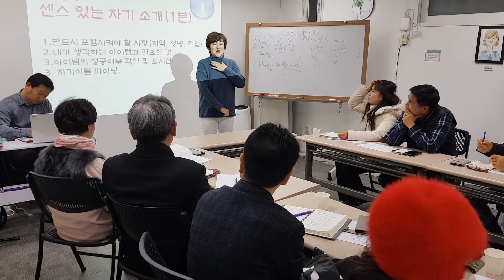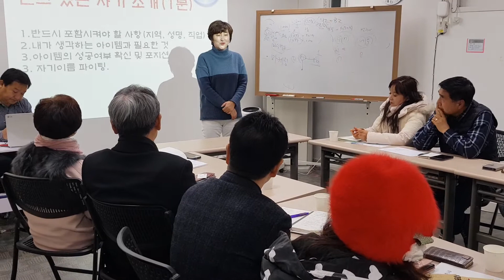남향덕 실버교육강사 자기소개(명강사,전문강사 양성과정)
명강사,전문강사 양성과정 안내

1회 : Fun경영, 웃음리더십
2회 : 웃음경영! 고객을 춤추게 한다
3회 : 고객감동! 웃음리더십
4회 : 성공의 KEY, 좋은습관 만들기

■강의분야
-4차산업혁명 : 변화와 혁신/글로벌리더
-행사기획 : 이벤트 사회진행, 파워MC 전문가
-성공스토리 : 직장인의 몸부림/불황극복 판매왕의 영업비결
-동기부여
-리더십 : 셀프리더십 등
-변화와혁신 : 자기변화/프로의 열정과 도전/
-인간관계 : 커뮤니케이션 스킬